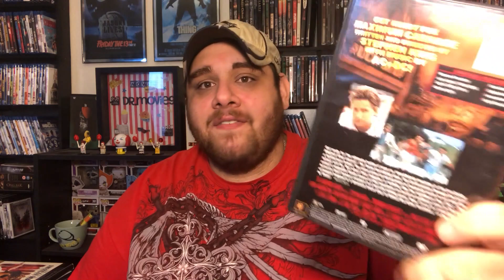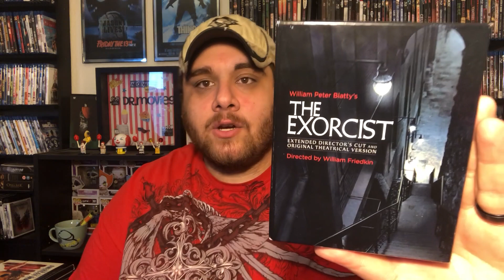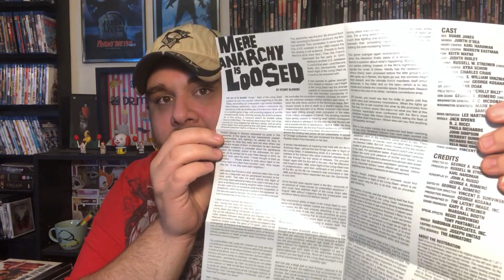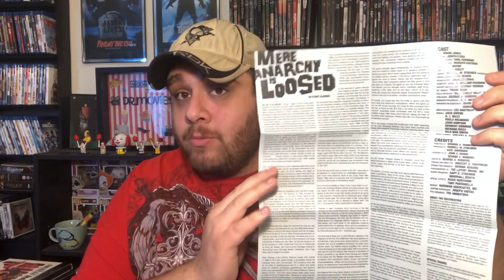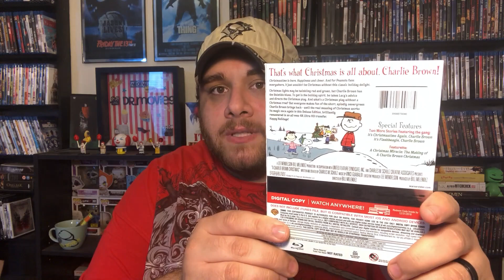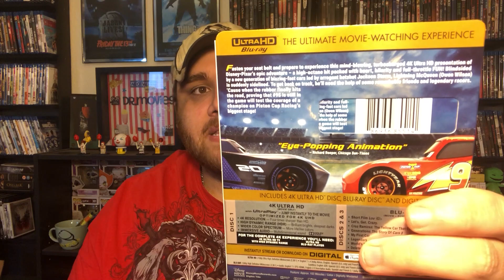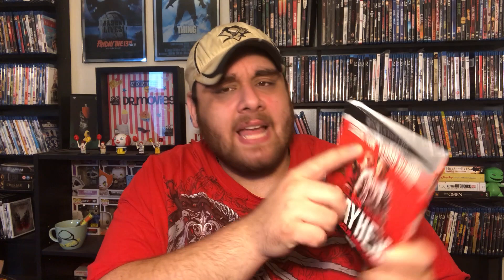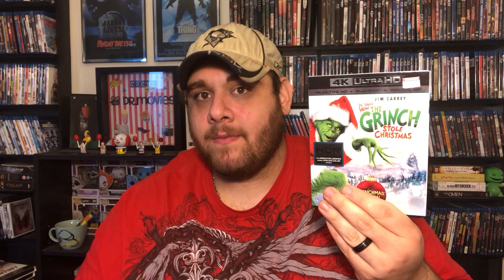March 2018 4k/Blu-ray Update: 4k Fever is Back! (15+ TITLES)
If your interested in perler beads click the link to order some!